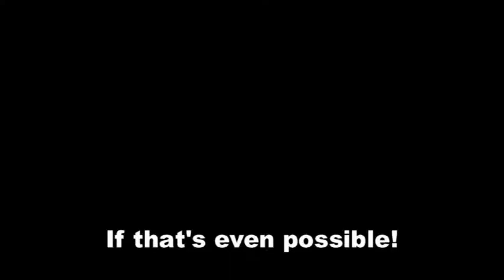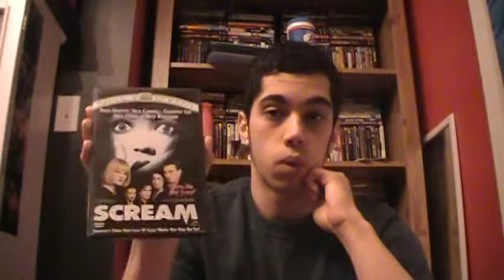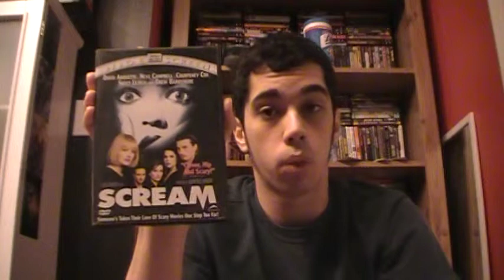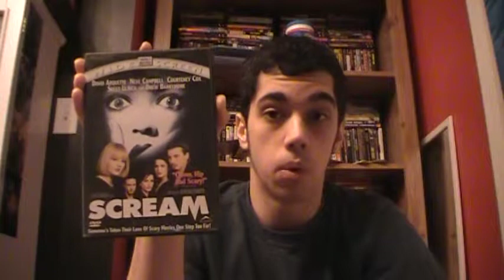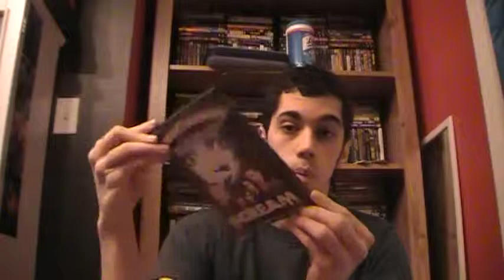Critiquing of the Scream Trilogy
Here is my first segment to the possible series on my channle known as 'The Critiquing of' videos, where I discuss about a certain film/movie, in hopes of persuaing you to watching it. This will differentiate from my weekly reviews, since I won't be giving them a rating for these videos and focus on the appealling aspects of it. So, with all that said, enjoy.